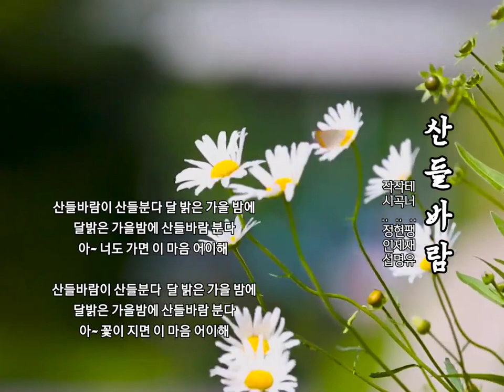눈부시게 아름다운 시월 [산들바람] 분다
◾산들바람
정인섭 시 현제명 곡 테너 팽재유

산들바람이 산들분다 달 밝은 가을 밤에
달밝은 가을밤에 산들바람 분다
아~ 너도 가면 이 마음 어이해

아~ 꽃이 지면 이 마음 어이해

연주음악